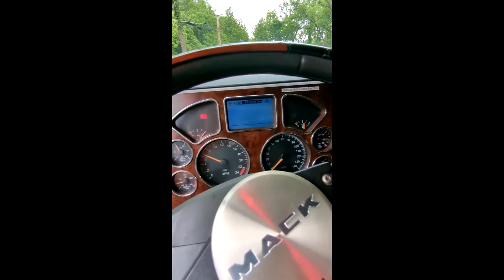2012 MACK PINNACLE CXU613 For Sale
New 5th wheel plate in 2021
New turbo in 2019
Rebuilt transmission in 2020
Has an exhaust delete in 2016
Always fleet maintenance with fresh oil change and filter